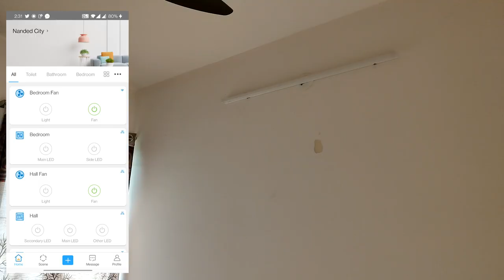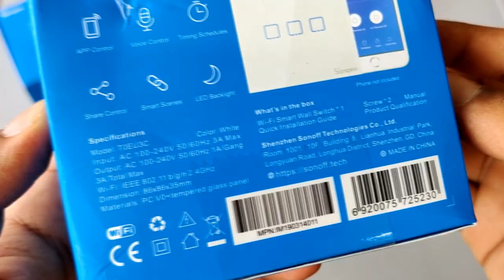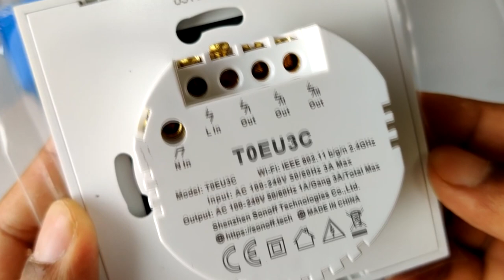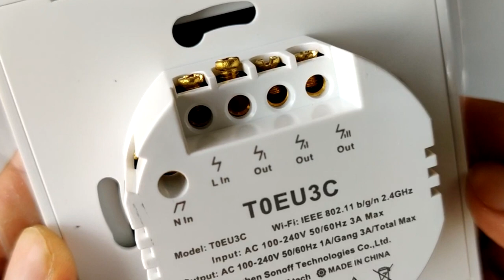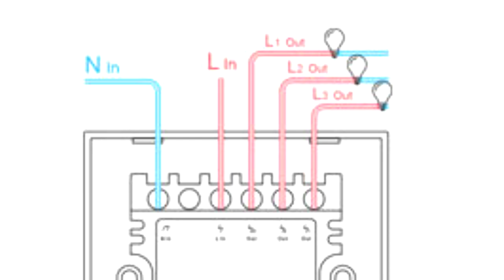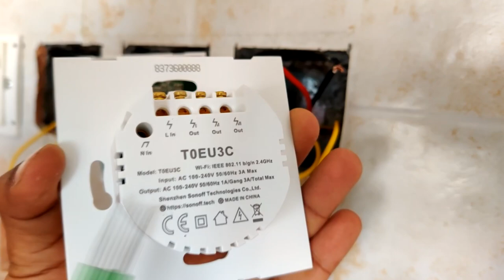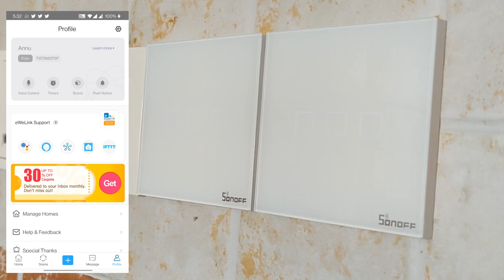Sonoff Touch EU Wall Smart Switch Unboxing And Detailed Installation